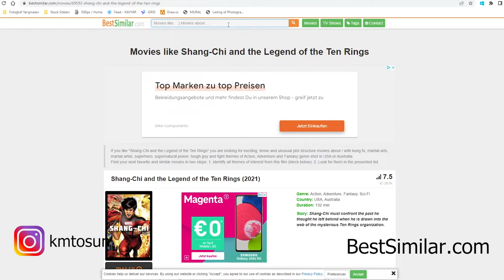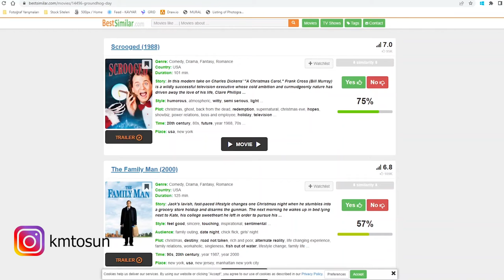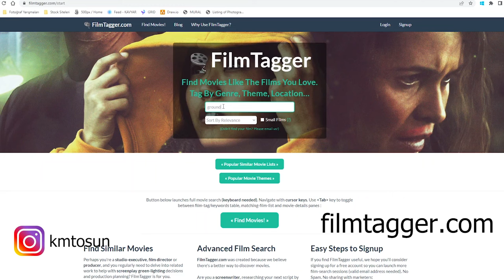İzleyeceğim Filmleri nasıl buluyorum? Faydalı Web Siteler!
Videomda bahsettiğim siteleri aşağıda ayrıca belirtiyorum.